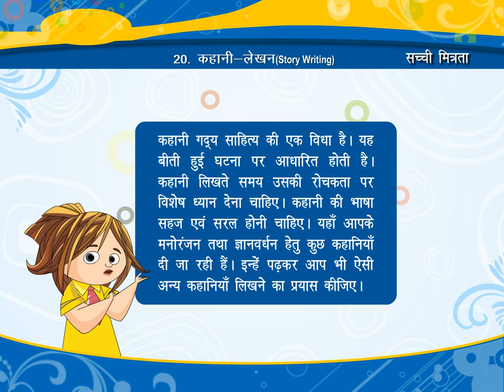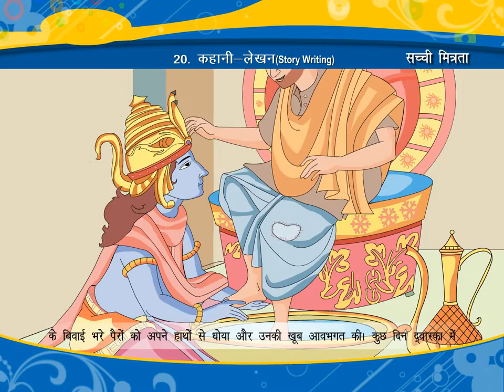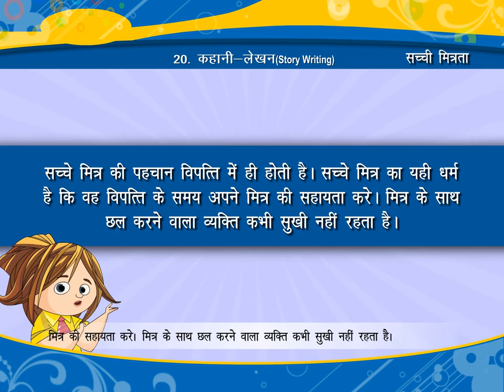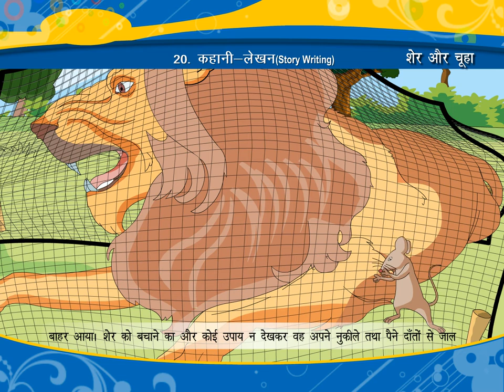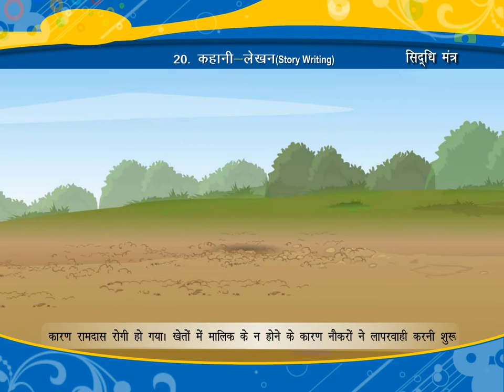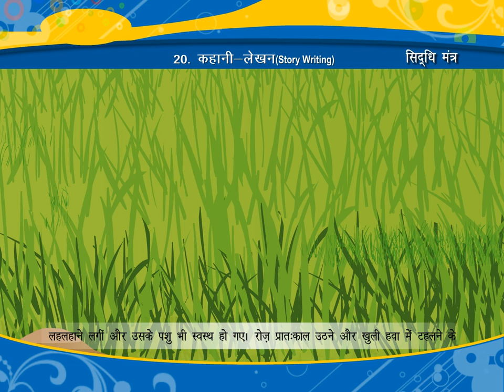कहानी-लेखन (Story Writing)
TOPIC  :  STORY WRITING
CLASS :  5
 BY        :  DIGI NATURE